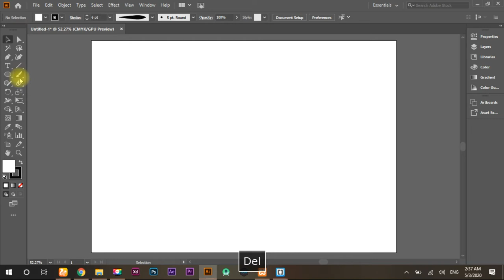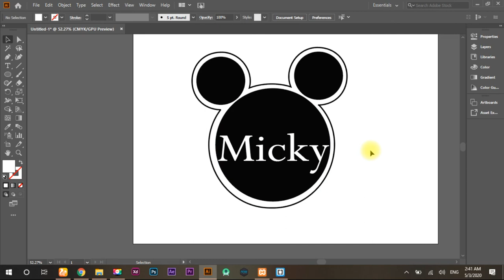Creating a Minimalist logo in Adobe illustrator | Micky Mouse